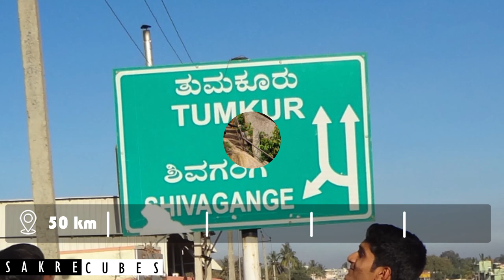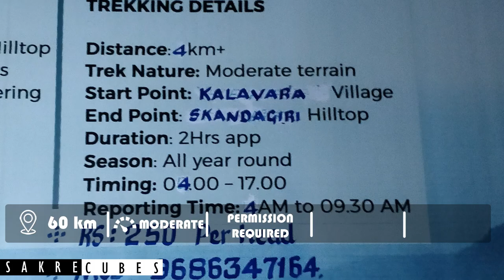Top 5 Trekking Places near Bangalore | Best Treks Bangalore | Things to do in Bangalore | Sakre Vlog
Here is the curated list of Top Trekking Places around Bangalore you should not miss. These are the Best treks in Bangalore.

You can find the details for all the trekking places mentioned in the video on my blog.

You can find the complete list of places around Bangalore